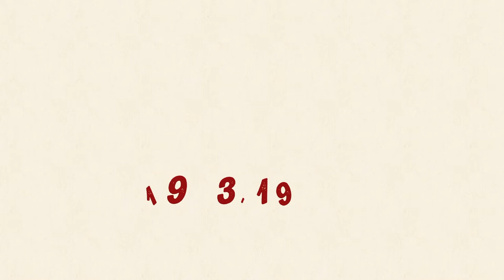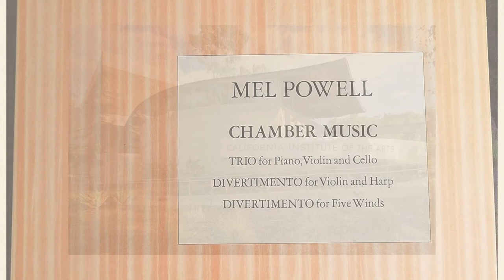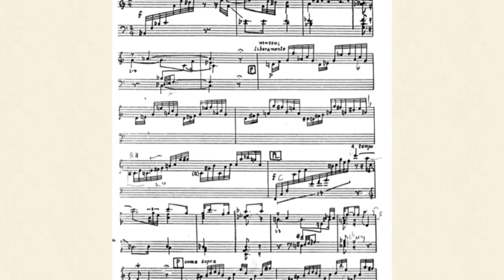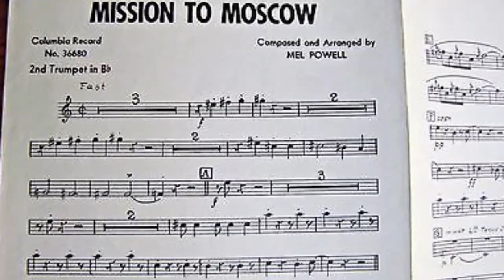Mel Powell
2-5-1 is a series of jazz podcasts presented by pianists Nick Tomalin and Simon Whiteside. In this second 5 minute podcast Nick and Simon discuss the life and work of pianist and composer Mel Powell who had a career as both a jazz pianist and a classical composer, and who went on to win the Pulitzer Prize for composition in 1990.